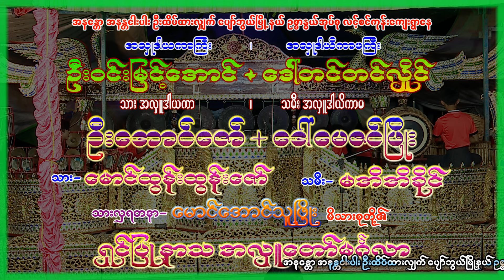ကျောက်ပန်းတောင်းပိုင်သူဆိုင်း ပက်မချီ စပြီ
ပျော်ဘွယ်မြို့နယ် လင့်စင်ကုန်းရွာ ဦးအောင်ဇော် +  ဒေါ်မေဇင်ဖြိုး မိသားစုတို့၏ အလှူတော်မဂ်လာမှတ်တမ်း
အောင်မြင် ရိုက်ကူးရေး မှ ကိုယ်တိုင်ရိုက်ကူးတည်းဖြတ်ထားသည်။